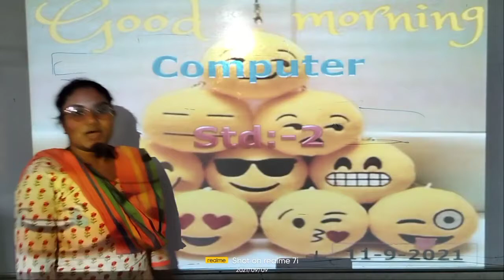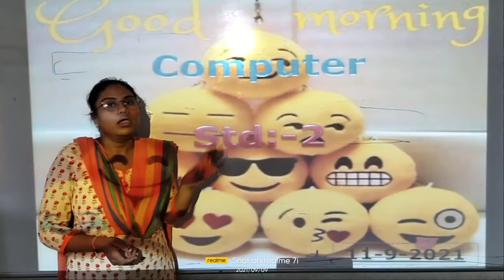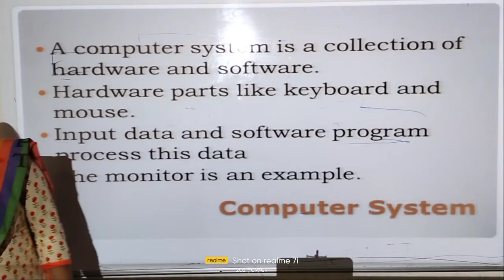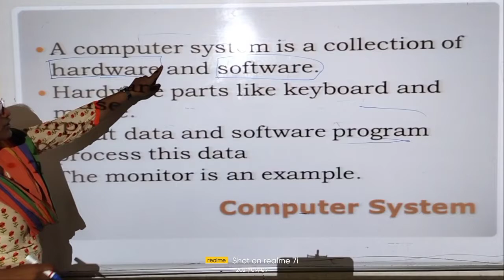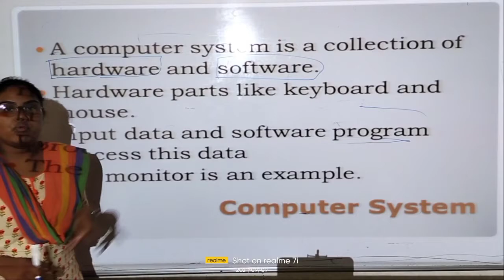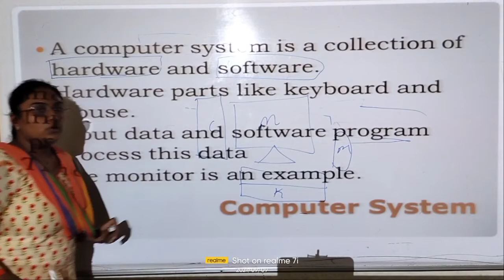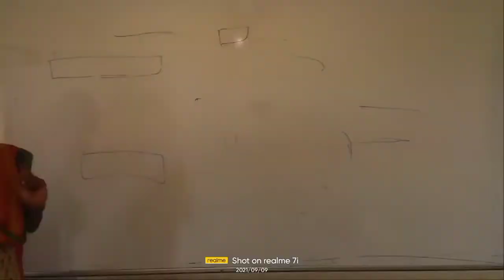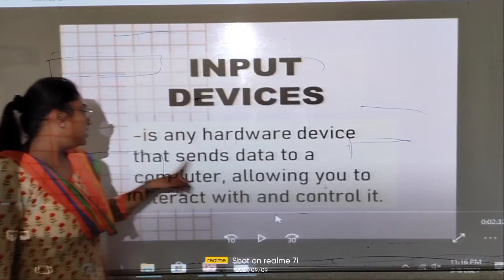S2 // Computer // Hina Parmar // 11-09-2021